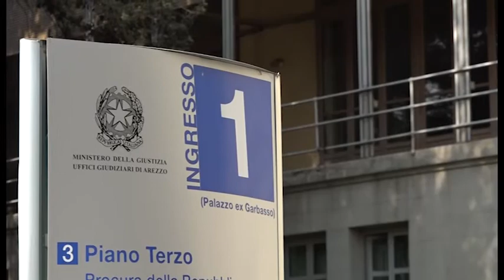Caso Martina Rossi, saranno trascritte anche le intercettazioni tra le amiche della ragazza